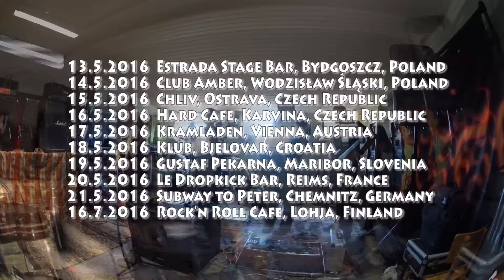Embassy of Silence - Getting ready for the tour 2016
Embassy of Silence's PA-rehearsals before the "Ambassadorial Immunity" -European tour.

13.5. Estrada Stagebar, Bydgoszcz, Poland